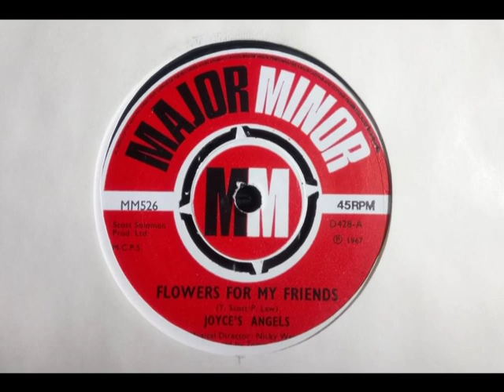Psych Hippie - JOYCE'S ANGELS - Flowers For My Friends - MAJOR MINOR MM 526 UK 1967 Dancer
Upload #1726 ~ HQ from UK 45 pictured ~~
 Great Hippie Dippie Track about some Cheerful Guy giving Flowers away. What Would You Do with them? Probably 'The Centre' let him out for the Day as Folks like this around in the late 1980s on Saturdays on High Streets. Others Took The Piss out of them, idiots will... but talk to them... Unplayed copies around 2003 if now it's harder to find. A few for sale around inc 'used' ones. Tracks like this ignored until only This Century. B side is 'Rodney Reginald Smithfield Harvey Jones' that's a bit too much lyrically..